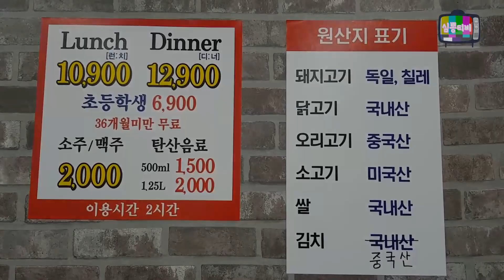대구맛집ㅣ고기 뷔페가서 즉석라면까지 때리고 왔습니다ㅣ구독이벤트ㅣ고기먹방 mukbangㅣ대구 수성구 만촌동 수성아크로타워 마니머거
안녕하세요^^
대한민국 남바완 채널

고기뷔페 다녀왔습니다
다양한 고기들을 구워먹을수 있는 집이고 돌판이라서 빨리빨리 구워서 먹을수 있어서 좋았습니다
즉석라면도 같이 끓여드실수 있고 고기 종류도 다양합니다
주차장은 건물뒤 지하주차장 이용하시면 됩니다
점심 10900원 저녁 12900원 소주 2000원 ㅎㅎㅎㅎ

주인하고 모름 주인이 불렀음ㅎ
ㅡㅡㅡㅡㅡㅡㅡㅡㅡㅡㅡㅡㅡㅡㅡㅡㅡㅡㅡㅡㅡㅡㅡㅡㅡ
 *구독이벤트 있습니다
영상 맨뒷부분 보시고 참가하세요
(내채널 누르시고 이름 옆에 톱니바퀴 누르시고
댓글에 정답과 이메일을 적어주시면 됩니다
당첨되신 다섯분께 3인 식사권을 드립니다
참가기간은 10월 1일 자정까지입니다
대구 수성구 달구벌대로 2570(만촌동 1039-4)
매일 11:00 - 22:00 마지막 주문 9시
ㅡㅡㅡㅡㅡㅡㅡㅡㅡㅡㅡㅡㅡㅡㅡㅡㅡㅡㅡㅡㅡㅡㅡㅡㅡ
제가 소개하는 음식점들이 대한민국에서 제일 맛있고
최고다 그런거 아닙니다